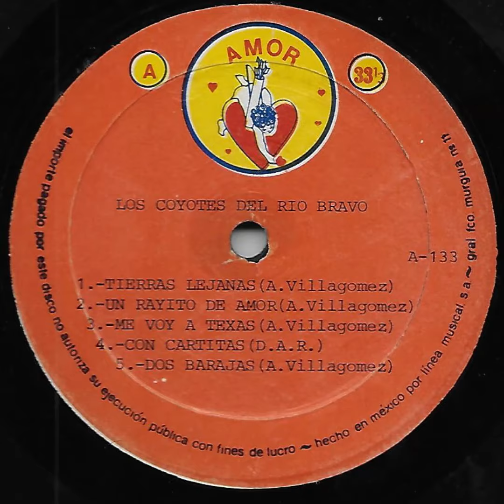Los Coyotes Del Rio Bravo - Con Cartitas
THE USE OF ANY COPYRIGHTED MATERIAL IS USED UNDER THE GUIDELINES OF "FAIR USE" IN TITLE 17 & 107 OF THE UNITED STATES CODE.SUCH MATERIAL REMAINS THE COPYRIGHT OF THE ORIGINAL HOLDER AND IS USED HERE FOR THE PURPOSES OF EDUCATION,COMPARISON,AND CRITICISM ONLY                                                 Dedicada A Mi Padrino Fernando Solis DEP